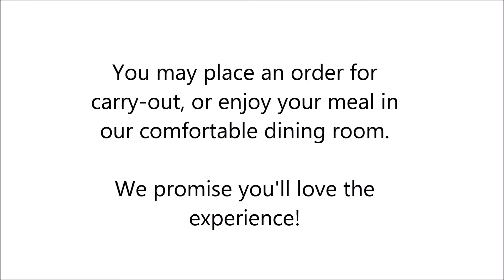Calzone in Exton, PA - Michelangelo's Pizza Restaurant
It is even more than just an Italian restaurant too!  Yes, we offer some of the best pasta, subs, and burgers in town, but I'm telling you, we're more than that.  We offer BYOB party rooms to make any special event you're planning fun for parents and kids.  And, if you have picky eaters at the table, we have plenty of options for them, from any type of calzone or panini, to sandwiches and more!

Come check out Michelangelo's Pizza Restaurant - a fun Italian restaurant the whole family can enjoy!